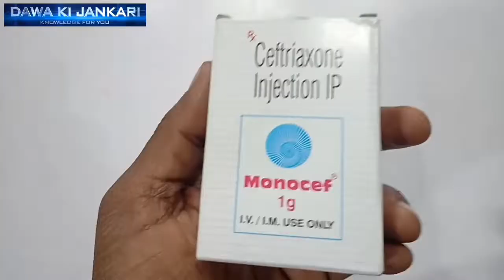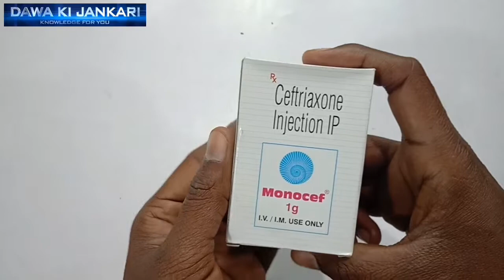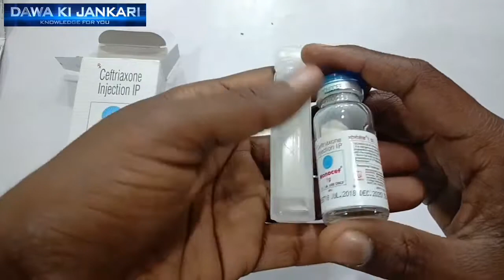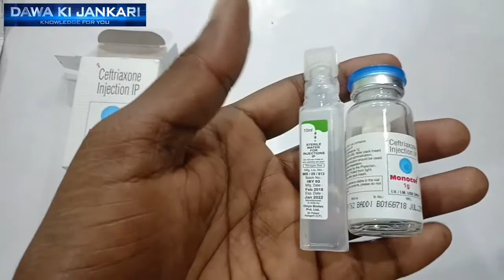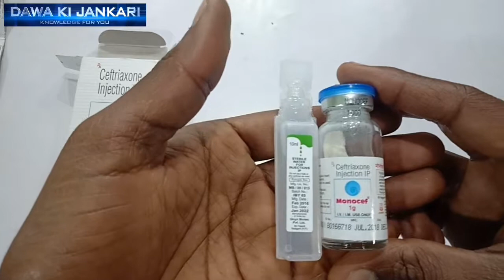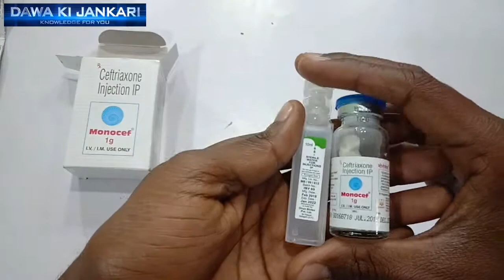Monocef 1g.. Ceftriaxone injection Antibiotics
नमस्कार दोस्तों स्वागत है आपका दवा की जानकारी में।

अगर अभी तक आपने हमारा चैनल सब्सक्राइब नहीं किया है तो प्लीज चैनल को सब्सक्राइब करें और बैल आइकन दबाएं क्योंकि दवा से रिलेटेड हर वीडियो आपको इस चैनल पर मिलेगी।

दोस्तों किसी भी दवा को यूज करने से पहले आप डॉक्टर से सलाह जरूर लें उसके बाद ही दवा का यूज़ करें अन्यथा किसी भी प्रकार की कोई समस्या होती है तो उसके लिए दवा की जानकारी चैनल का कोई उत्तरदायित्व नहीं होगा।।